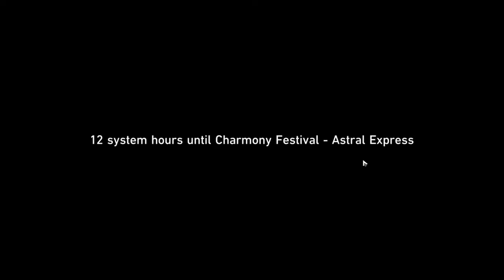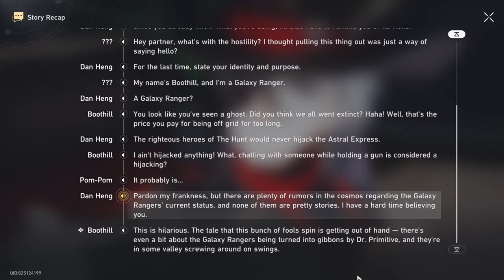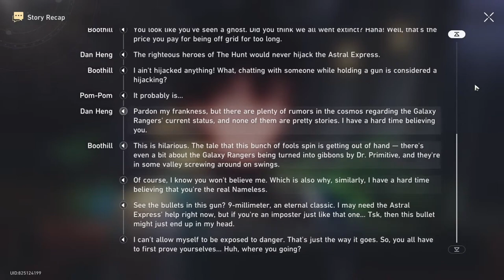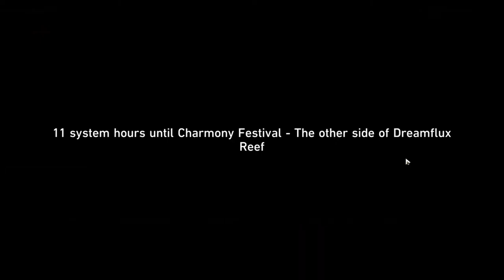IDENTITY OF THE WATCHMAKER REVEALED! (Penacony 2.2 Quest Reaction [Part 1]) | Honkai: Star Rail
Now we're up till the final part of Penacony, cannot wait to see what happens and see how it all ends!